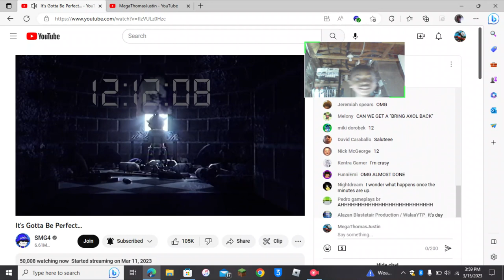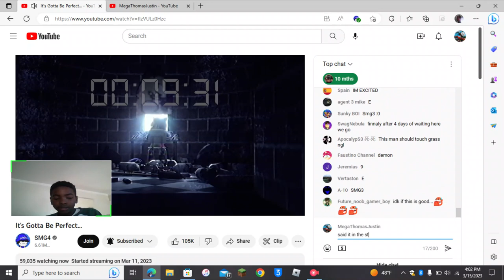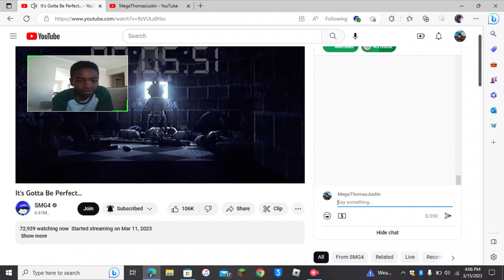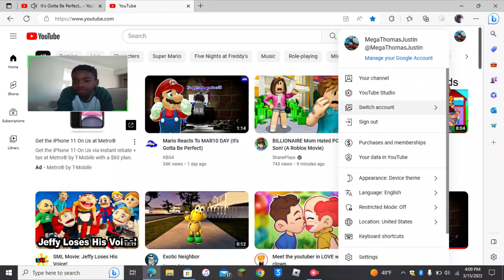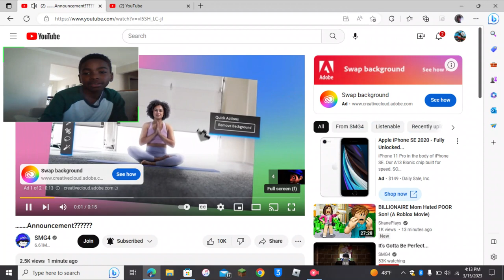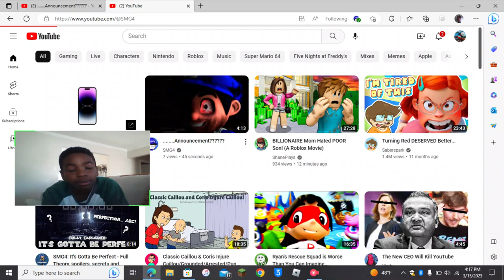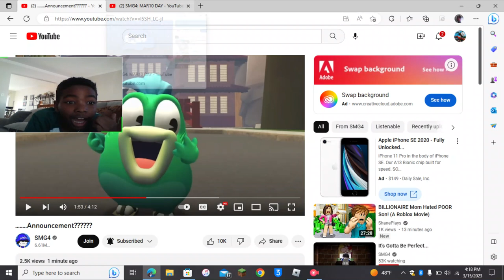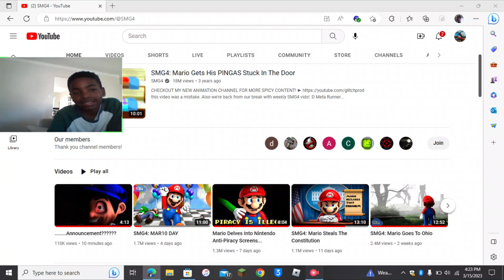Mega Thomas Justin counts down 2 SMG4's it's got to be perfect live stream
Credit to SMG4 for making da live stream.